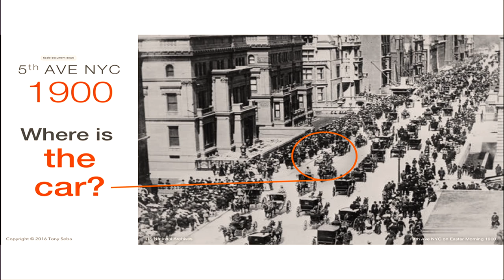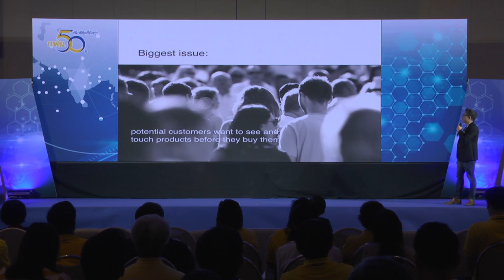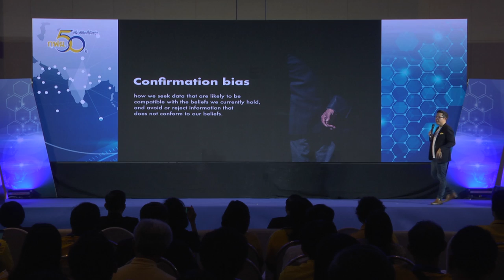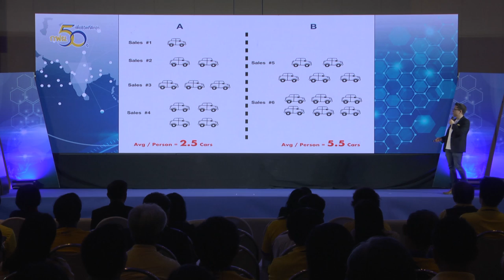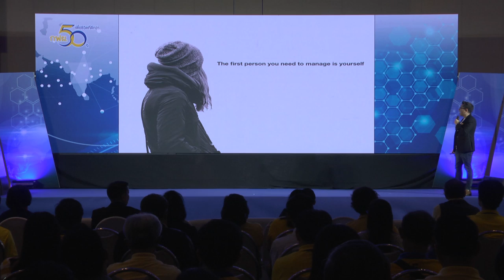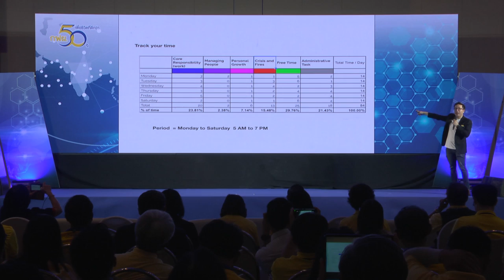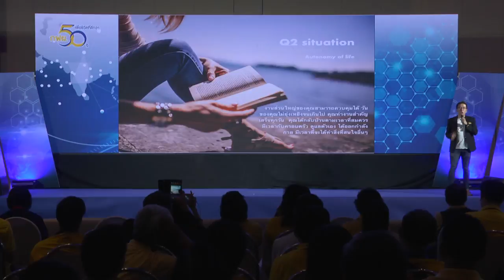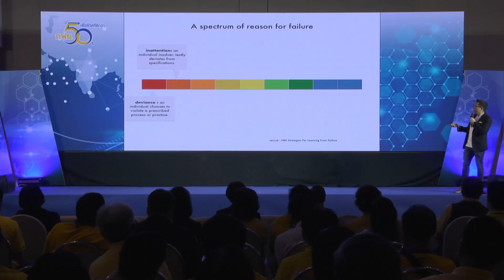Creating Innovation for a new digital era